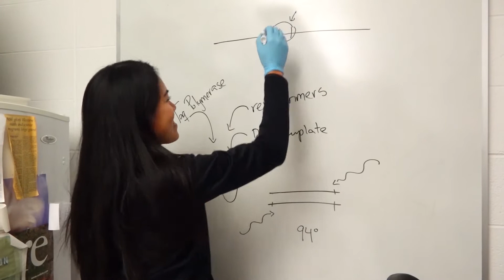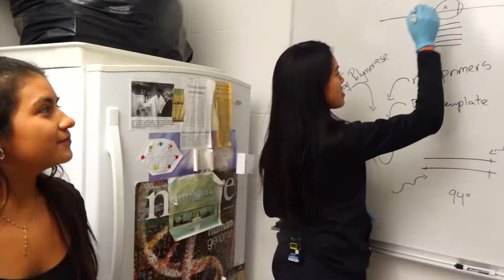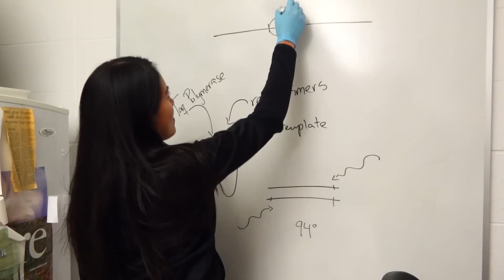4-4-19: The Science behind "The Chingy Effect"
The scientific reason behind why Shi Qing Ong won't win a 5th straight tournament this week.